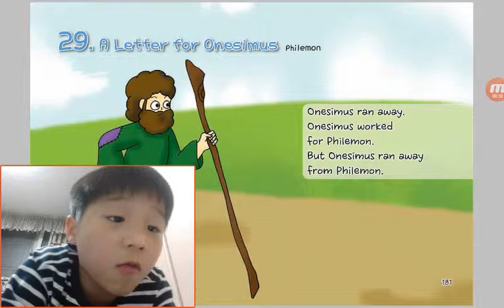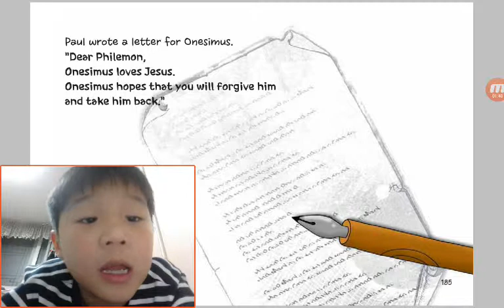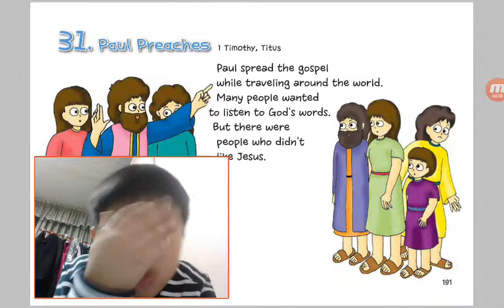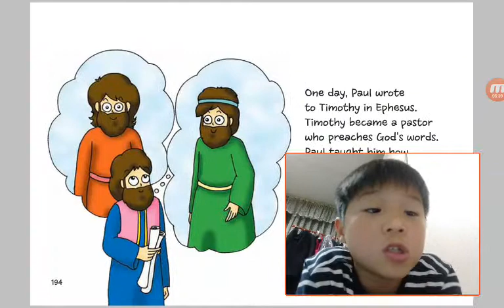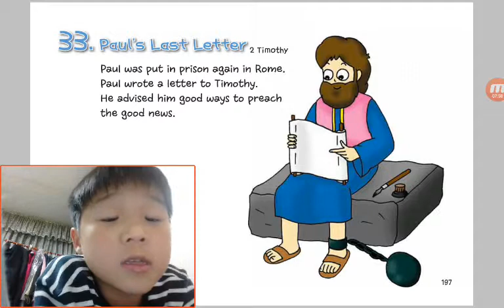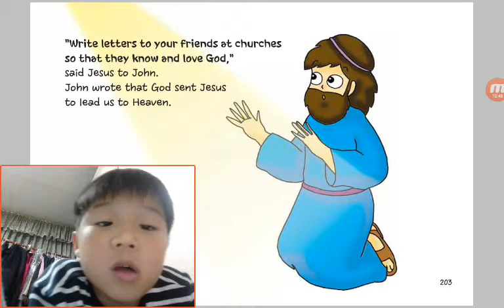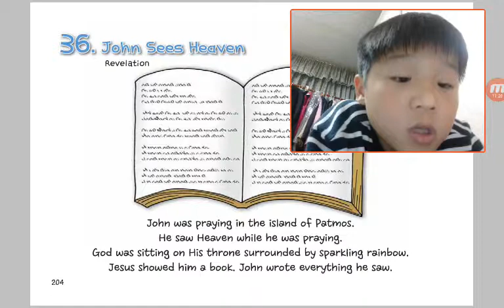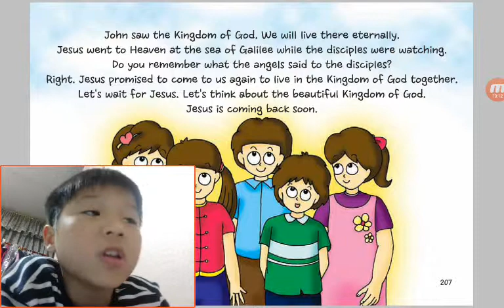‹Kids›Soo：29 (END) A Letter for Onesimus in Philemon